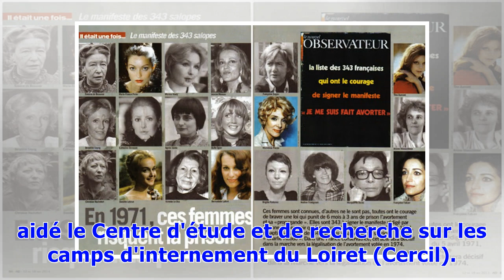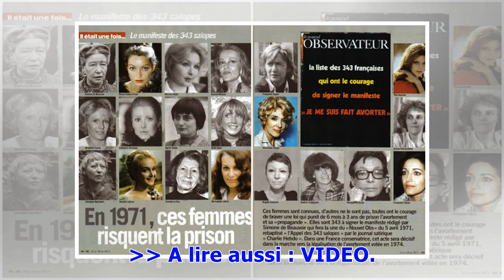Simone Veil au Panthéon: «Il ne s’agit pas d’un aboutissement, c’est le début d’une mémoire qui s...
Simone Veil au Panthéon: «Il ne s’agit pas d’un aboutissement, c’est le début d’une mémoire qui se met à vivre», estime la fille de Jean Zay
A l'occasion de l’entrée au Panthéon de Simone Veil ce dimanche 1er juillet, Hélène Mouchard-Zay, fille du résistant Jean Zay assassiné par la milice en 1944, évoque la signification de cette cérémonie pour l'ancienne ministre décédée en juin dernier mais également pour  son père, qui  avait lui-même reçu cet honneur posthume en 2015, à l’initiative de François Hollande. Simone Veil entrera ce dimanche au Panthéon. Est-ce important pour vous ?  Je connaissais bien Simone Veil et j’ai été personn...